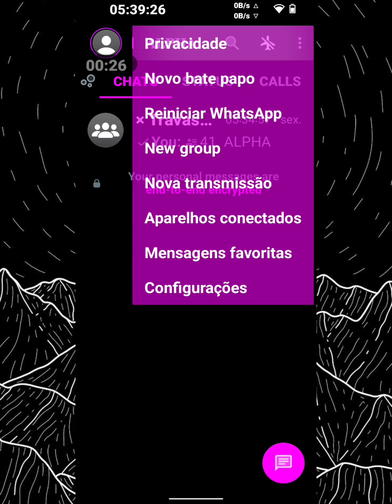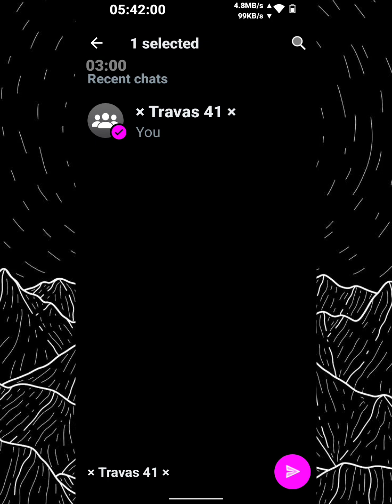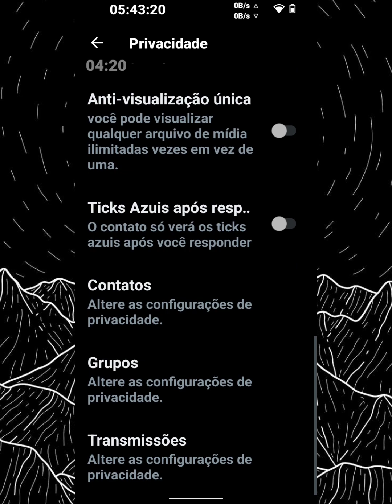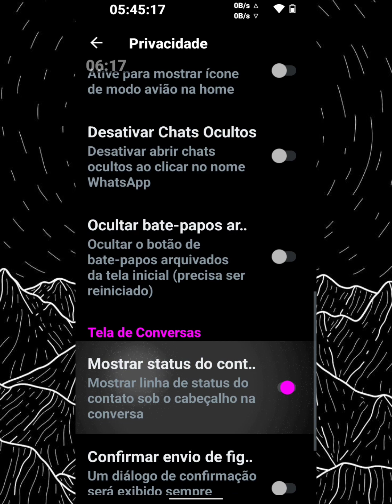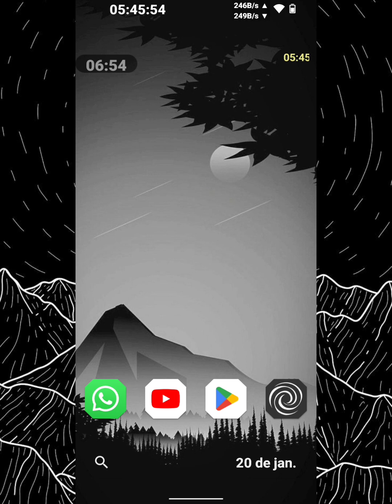🔥💖 [LINK DIRETO] EXPLANEI!! NOVO MELHOR WHATSAPP IMUNE PRIMÁRIO E SECUNDÁRIO - IMUNE A TRAVAZAP 2023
- BRABO OFC
    RUMO 2K💥

- CRÉDITOS:@ALPHAMODZ7

IMPORTANTE !!

       TAGS IGNOREM